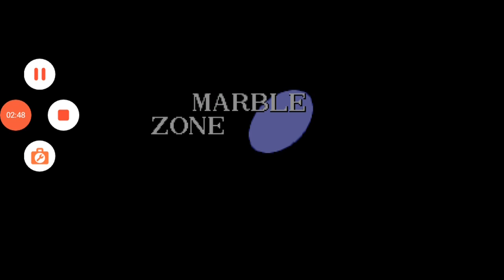sonic 1 parte 2